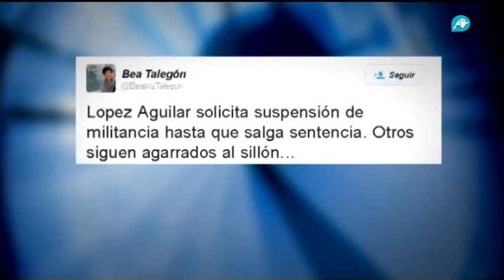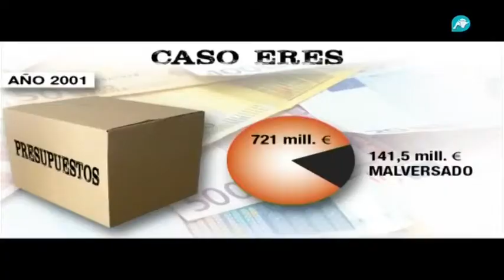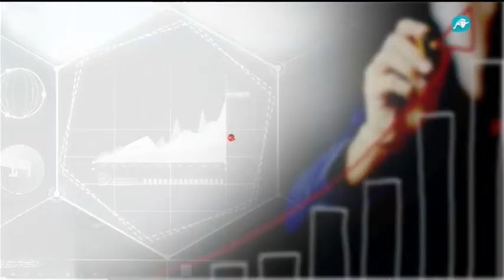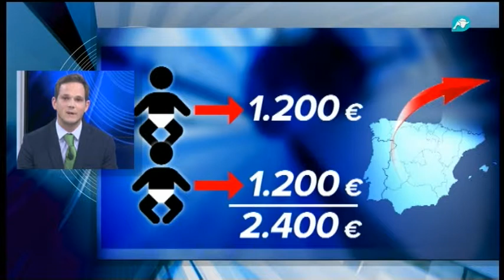Noticias Intereconomía: Toni Cantó deja UPyD, BBC vs España, y más | 07/04/2015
Hoy hablamos con Kiko Méndez Monasterio sobre la Junta directiva nacional en Génova, López Aguilar apartado por presuntos abusos a su mujer, Toni Cantó deja UPyD, la BBC contra España. Además analizamos el mejor repaso deportivo con Juanma Pérez-Noya, y mucho más.
No te pierdas las Noticias de Intereconomía de lunes a viernes de 20:00 a 20:30h en Intereconomía TV